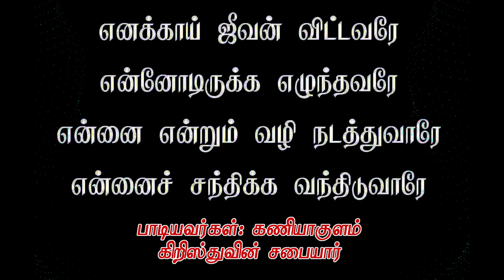எனக்காய் ஜீவன் விட்டவரே